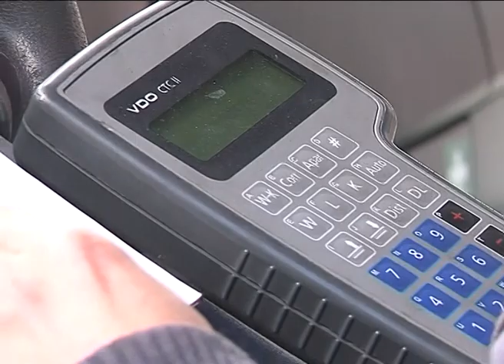Servicio E. León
Reportaje del programa "Femetemanía", emitido por Canal 6 Teidevisión en marzo de 2012, patrocinado por Femete, dirigido y presentado por Juan Carlos Ramos. Está protagonizado por la empresa Servicio E. León S.L., dedicada a las instalaciones eléctricas de baja tensión y taller de electricidad de automóviles, en Arona, Tenerife, asociada a Femete, Asintra y Asinelte.